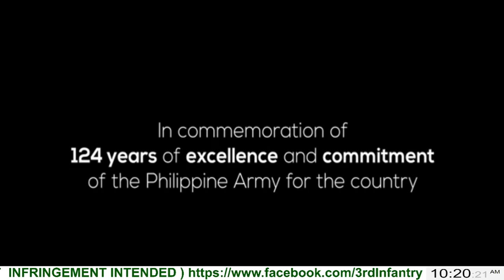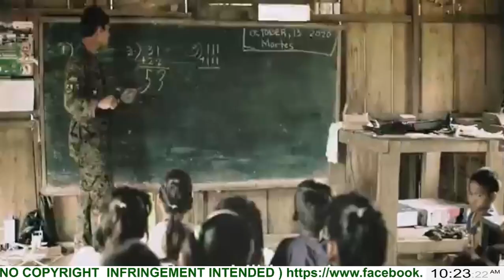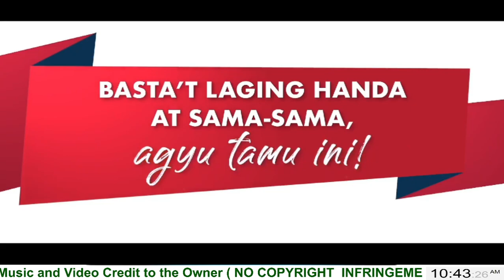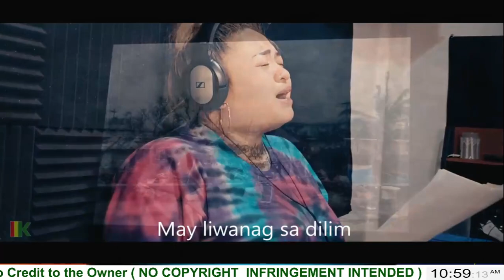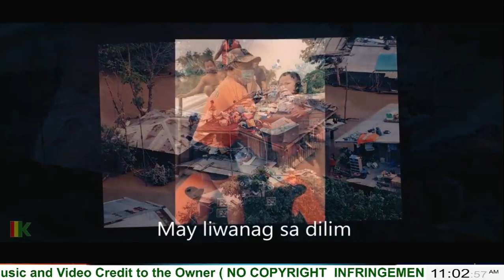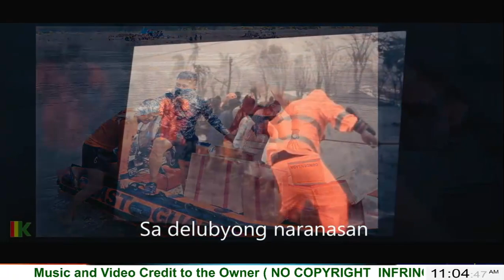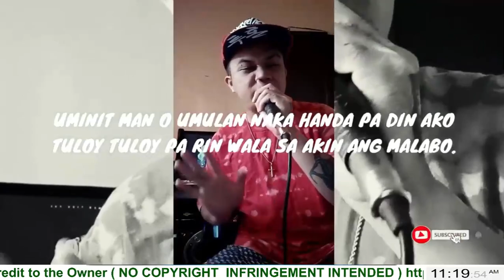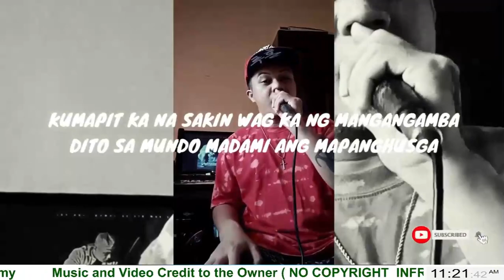SUNDALONG MUSIKERO with DJ Roland and DJ Mike